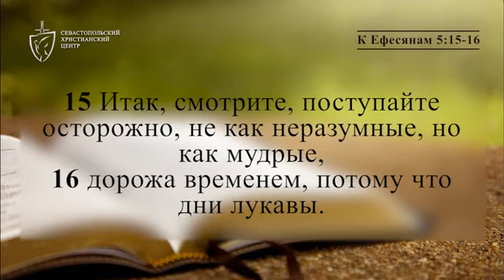Духовный завтрак 04.07.2022